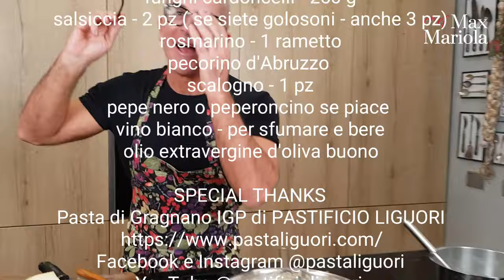PASTA CON FUNGHI CARDONCELLI E SALSICCIA ricetta facile da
INGREDIENTI x 2 persone:
pasta rigatoni - 250 g
funghi cardoncelli - 250 g
salsiccia - 2 pz ( se siete golosoni - anche 3 pz)
rosmarino - 1 rametto
pecorino d'Abruzzo
scalogno - 1 pz
pepe nero o peperoncino se piace
vino bianco - per sfumare e bere
olio extravergine d'oliva buono

SPECIAL THANKS
Pasta di Gragnano IGP di PASTIFICIO LIGUORI

Pecodino della FATTORA L'ARCA DI COLONNELLA
Azienda agricola DI GIUSEPPE L'Arca di Colonnella